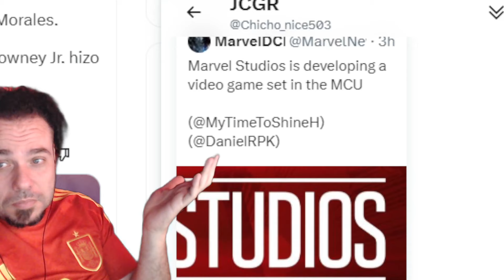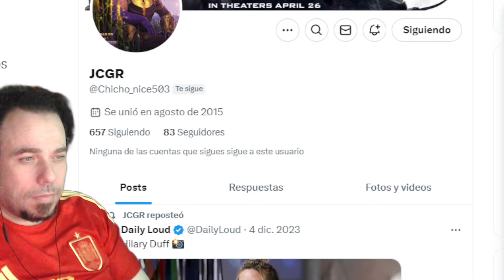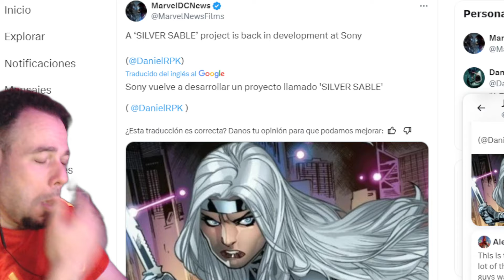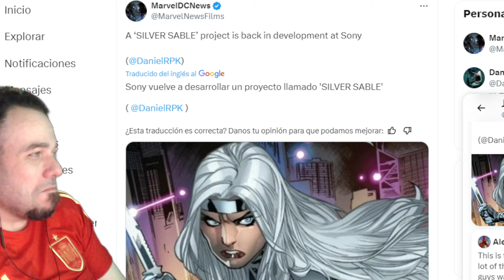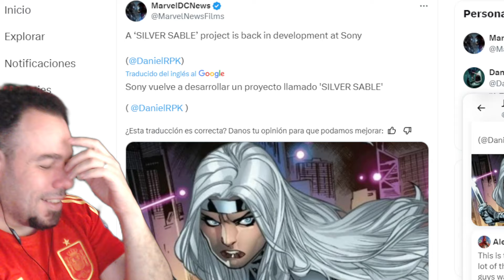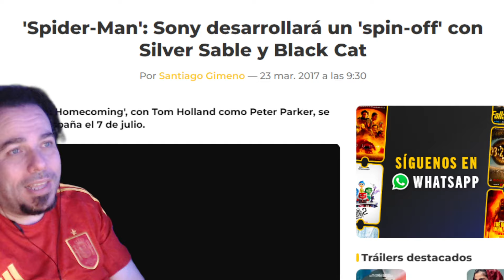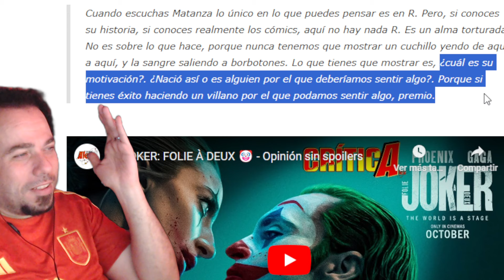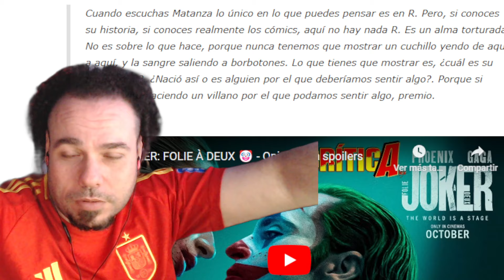POR FIN JUNTOS TOM HOLLAND QUIERE A MILES MORALES EN SPIDER-MAN 4 QUIERE AYUDAR A UN JOVEN EN MARVEL